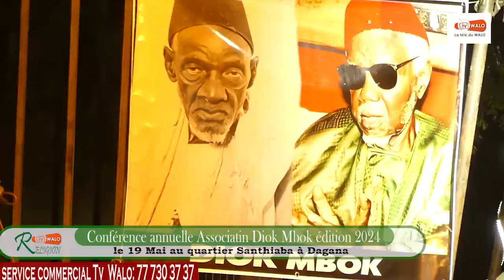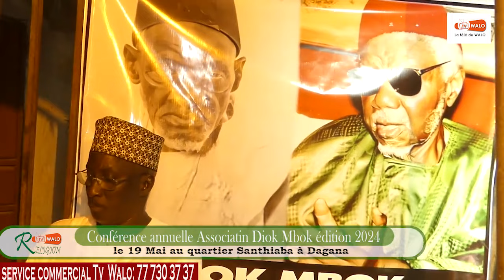Dagana; Conférence annuelle Association " Diok Mbok " le 19 Mai 2024 au quartier Santhiaba